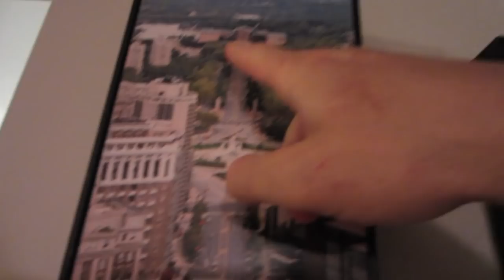MAGIC IPHONE BALLOON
Our Mailing address:
PrankvsPrank